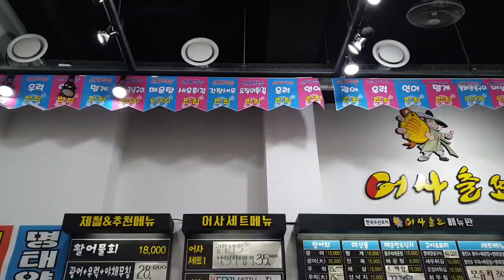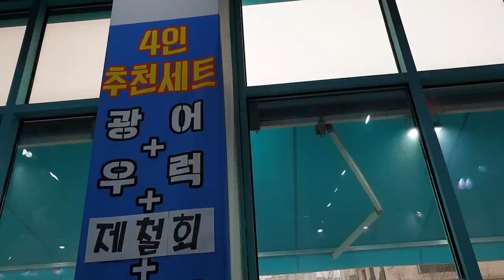수산 맛집 동탄2신도시 어사출또 2동탄점 - 활어회 멍게비빔밥 셀프초밥 꽃게탕 모두 푸짐하게 먹고 가격에 감동!!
이 영상은 수산 맛집 동탄2신도시 어사출또 2동탄점에서 활어회 멍게비빔밥 셀프초밥 꽃게탕을 모두 푸짐하게 먹고 가격은 저렴해서 감동한 내용을 보여드립니다.  특히 셀프초밥은 저렴한 가격에 마음껏 초밥을 만들어 먹을 수 있어서 좋았고 멍게비빔밥은 싱싱하고 향긋한 맛이 나는 별미였습니다!  푸짐한 꽃게탕도 저렴하게 먹을 수 있는 곳인데 아마 이곳이 유일한 곳일것 같네요.
정말 푸짐하고 맛있게 먹었는데 가격도 저렴해서 계산할때 미안함이 살짝 들었답니다^^

어사출또 2동탄점 (한백중학교 옆)
경기 화성시 지산1길 4-10 1층